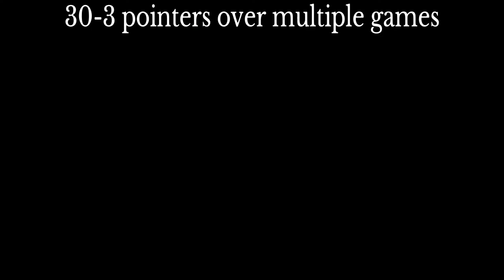HOW TO GET EVERY GALAXY OPAL! | Spotlight Fred Vanvleet Challenges | NBA 2k21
Hello guys, today i am showing you guys how to get EVERY galaxy opal in NBA 2k21. I’m also doing the Fred Vanvleet Challenges. :-)